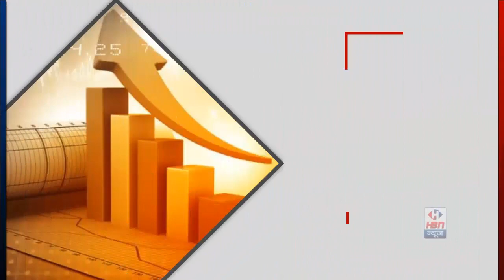ग्राम में मास्क सेनेटाइजर व साबुन के साथ साथ और क्या क्या व्यवस्था की गई?, देखें | HBN News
कोरोना जैसी वैश्विक महामारी के दौरान ग्राम में मास्क सेनेटाइजर व साबुन के साथ साथ और क्या क्या व्यवस्था की गई?, देखें | HBN News | Jo Sach Vhi Khabar